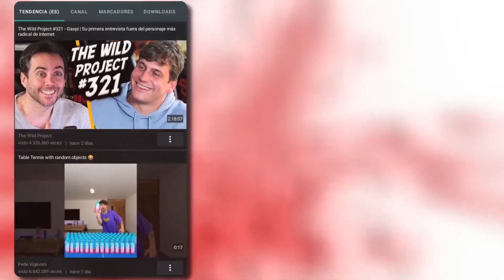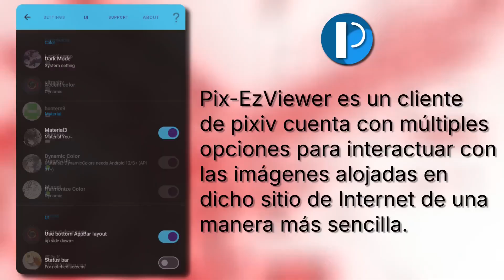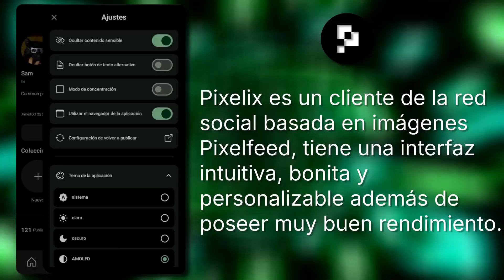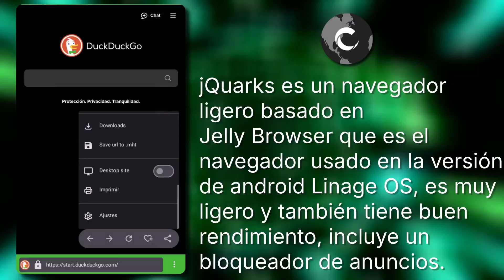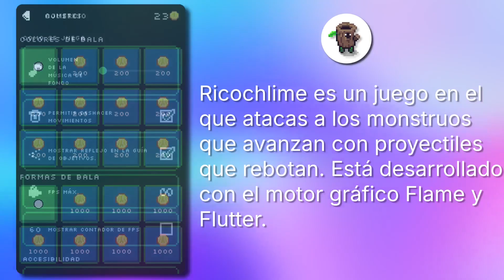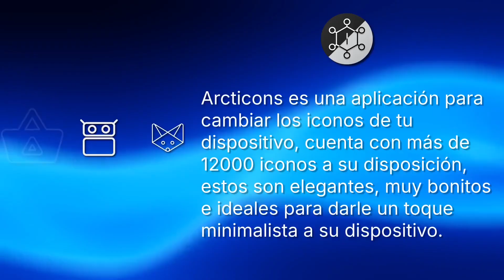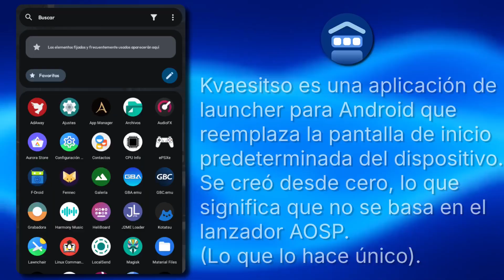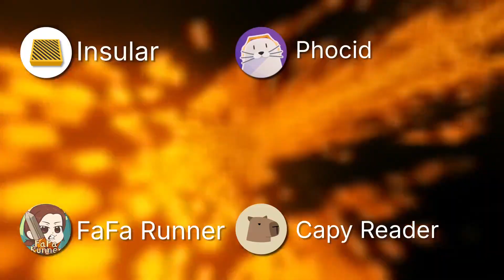F-Droid Mejores Aplicaciones 3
En este video comparto las aplicaciones que son para mi de las mejores que se puede encontrar en F-Droid cabe mencionar que este video es una adición a mis primeros dos videos sobre mejores aplicaciones de F-Droid.

Aclaro que este video no se trata de un top son solo recomendaciones aquí no hay una aplicación que sea mejor que otra.

Algunas de las aplicaciones mostradas en este video son alternativas directas a aplicaciones de mis dos videos anteriores de esta serie que ya no se encuentran disponibles o ya no funcionan.

Anticipo también unas disculpas, ya que puede haber aplicaciones que calcen mejor en una sección u otra.

Si las características de las aplicaciones están escritas en rojo es porque son consideradas como anti-caracteristicas es decir dicha característica podría no agradarle a todos lo usuarios.

Nota: Debido a un descuido mio y falta de tiempo una aplicación que debió ser mencionada se quedo fuera pero es altamente recomendable, se trata de EtchDroid y es un grabador de imágenes iso a usb, si se dispone de un adaptador otg es muy recomendable para grabar unidades de instalación de Linux y posiblemente otros sistemas más, no creo que exista algo gratuito o sin publicidad de este tipo en playstore por lo que es algo que le puedo recomendar mucho si le es de utilidad.

Por último, si tienes una aplicación de tu interés que no esté recopilada aquí no dudes en dejarlo en los comentarios para que todos los demás también la podamos conocer.

Si deseas descargar la aplicación de F-Droid es el siguiente

SECCIONES:
0:00 Inicio
0:13 Multimedia
3:18 Internet
5:16 Videojuegos y Emulación
6:51 Utilidades
11:03 Menciones especiales

A continuación el material utilizado para la realización de este video (Créditos a sus respectivos autores)

EXTRAS:
(Video de prueba usado en la miniatura de Just Video Player)